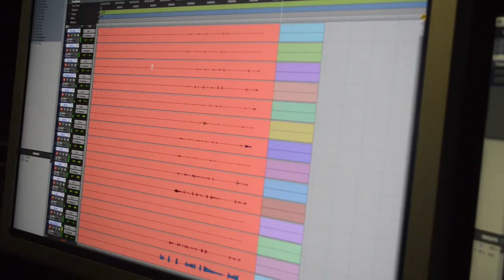Guacamole - Making Animal R-evolución Album Drum and Bass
Guacamole
 Making Transeunte LP Drum  and Bass
 RTV Xalapa, Ver.